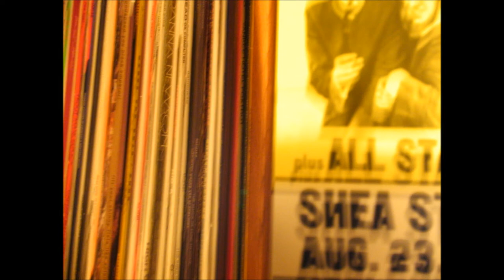Brad Westlund - Lay (Original)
Dumbed down IDM.

Me: Synth, drum machine